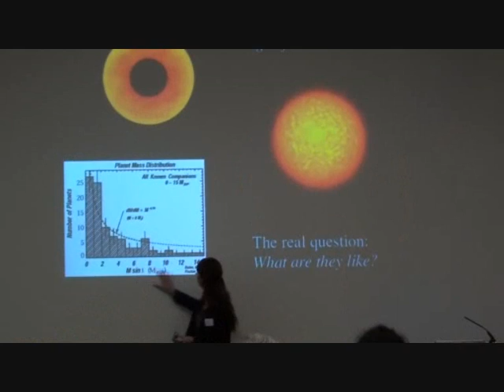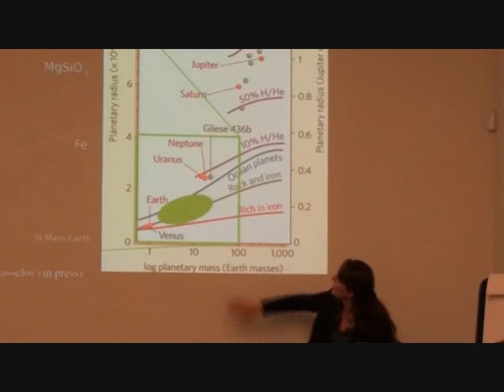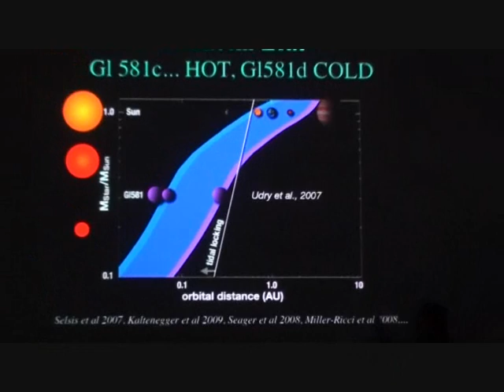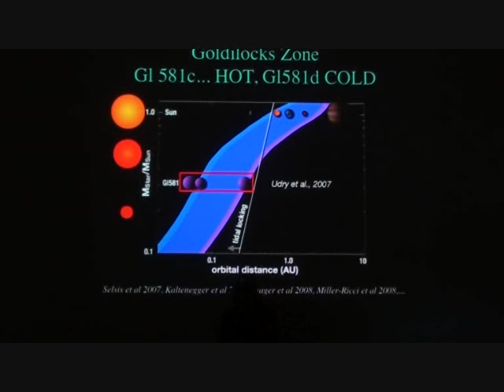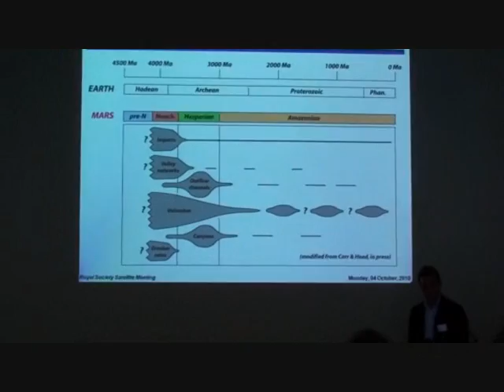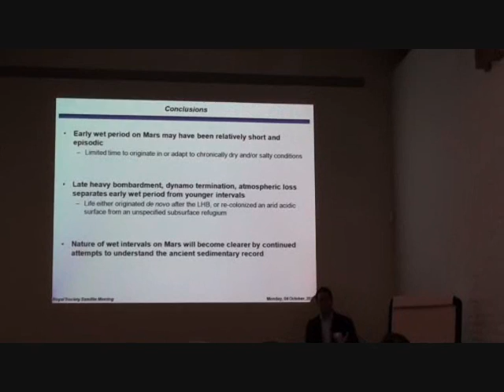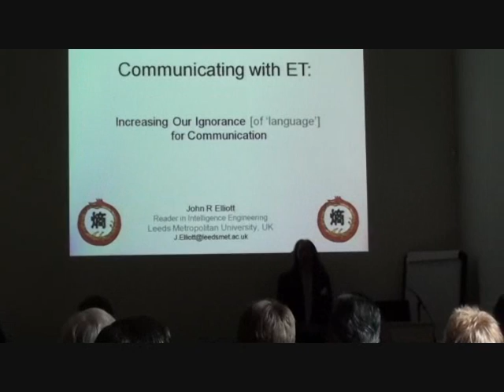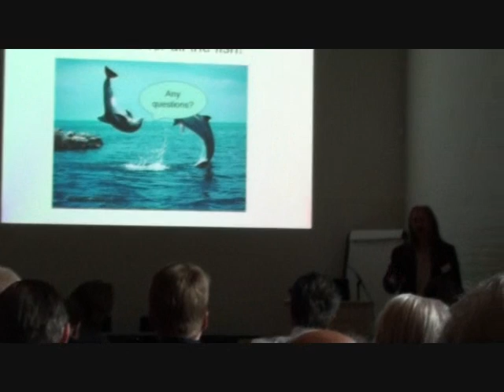RoyalSocET_day1part1.wmv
David Rothery's video blog: Royal Society "Towards a scientific and societal agenda on extraterrestrial life" Kavli Royal Society International Conference Centre, Chicheley Hall, Bucks 4-5 Oct 2010.
4 Oct, morning.
Speakers include: Lisa Kaltenegger, Ncholas Tosca, Felisa Wolf-Simon, John Elliot.